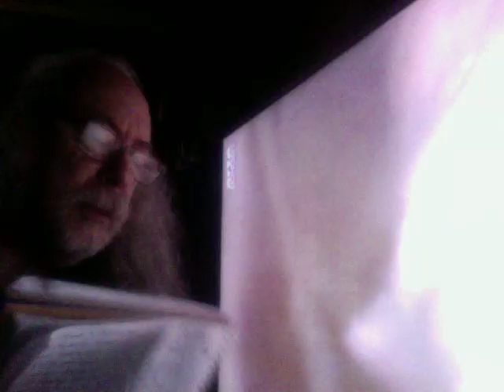MetalHeads -NAPALM DEATH-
Grindcore Trailblazers